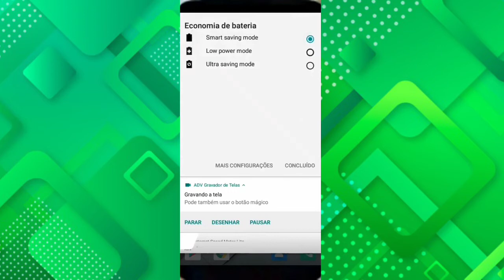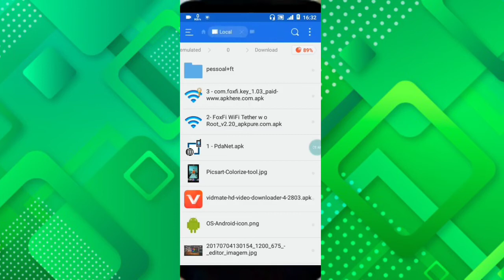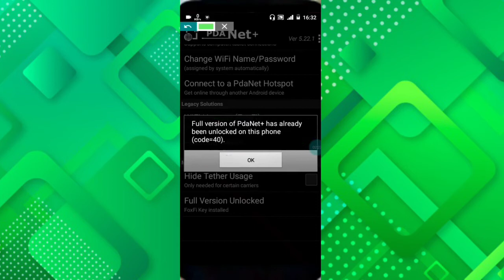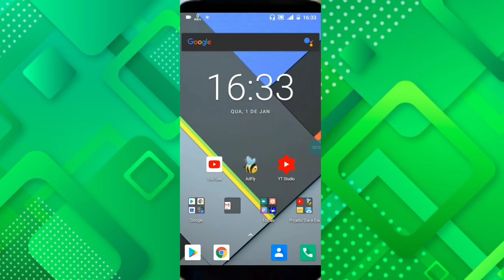Como Baixar e Instalar PdaNet ( partilhar internet com outros dispositivos)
Aprenda a partilhar a sua conexão com a internet do seu dispositivo para outros dispositivos, dica simples e fácil, utilizando o aplicativo PdaNet para poder compartilhar a sua internet com outros dispositivos.

▂ ▃ ▄ ▅ ▆ CONTEÚDO EXTRA  ▆ ▅ ▄ ▃ ▂